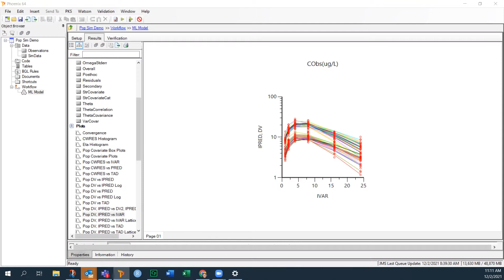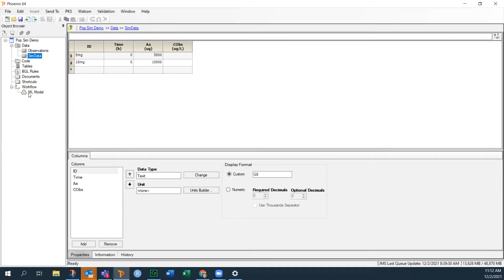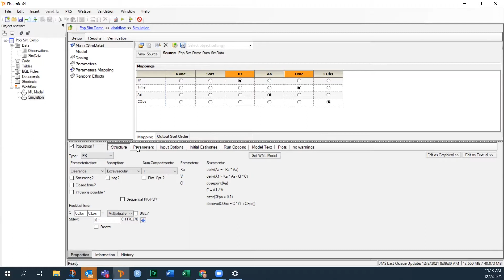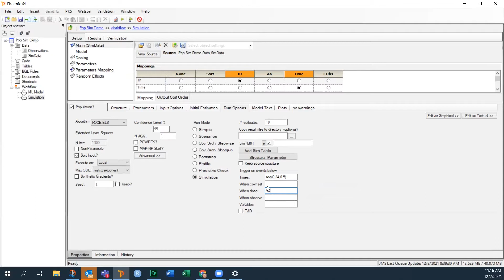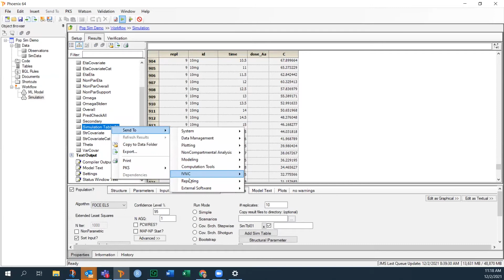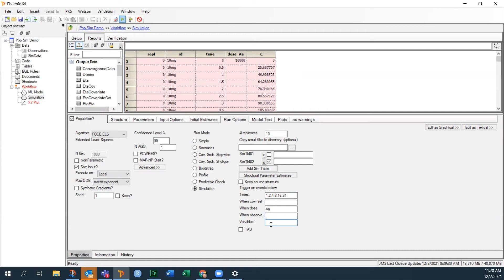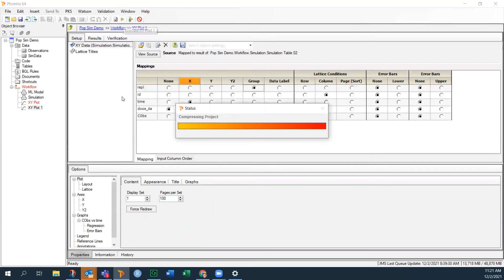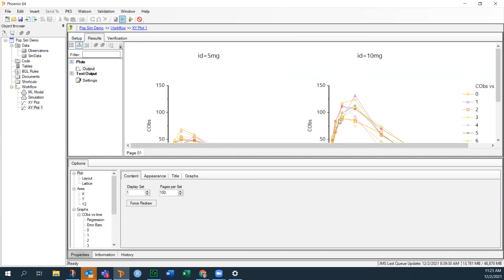23. Population Simulations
[Category: PK modeling and simulation]